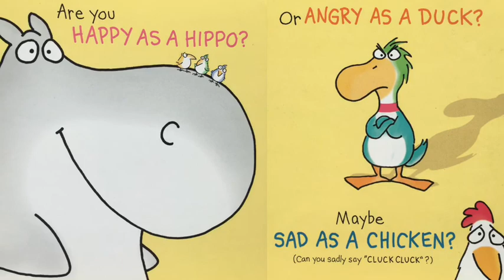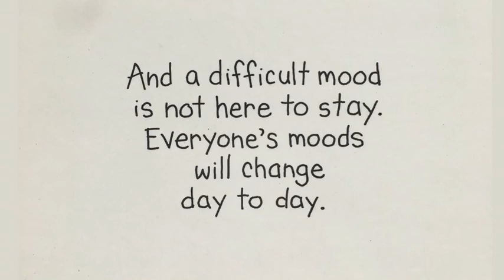Story time with Ms. Julia - Happy hippo, angry duck by Sandra Boynton.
Join Ms. Julia as we explore the many different emotions we experience and the joy we can find in knowing we are not alone.